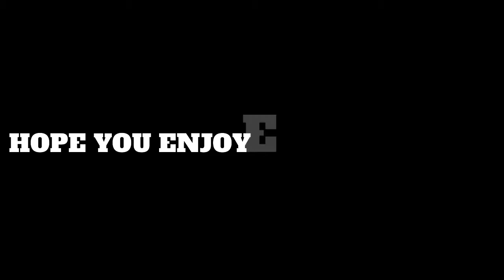WUWP presents FUN FACTS ABOUT MT. ST. HELENS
Epic video footage of the Mt. St. Helens Eruption